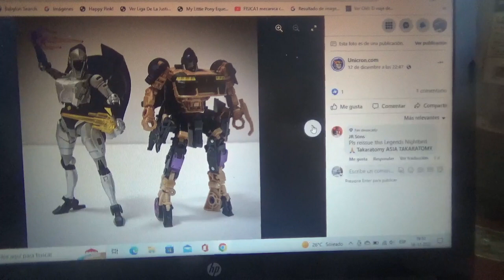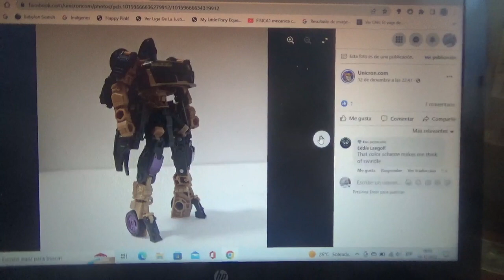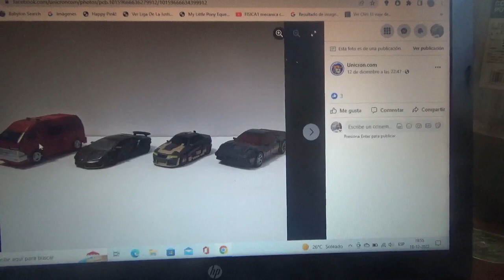1eras imágenes de Transformers Rise of the Beasts Nightbird